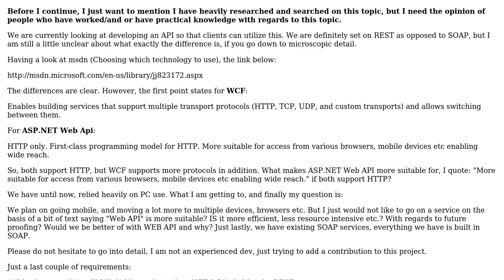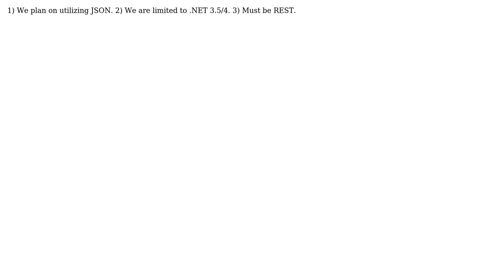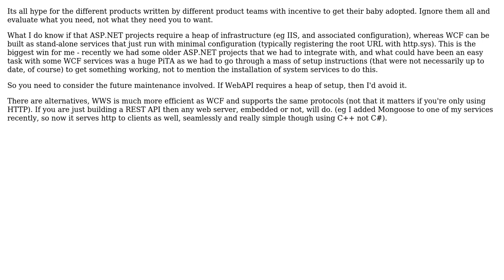Software Engineering: WCF vs Web API, Deeper details?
With thanks & praise to God, and with thanks to the many people who have made this project possible! You are responsible for your own actions.